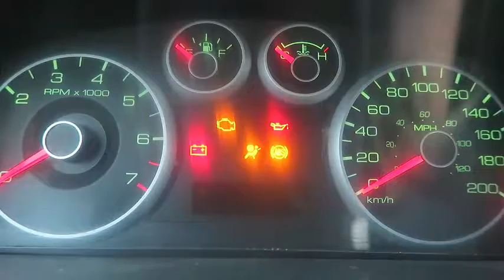Filling Out Paperwork